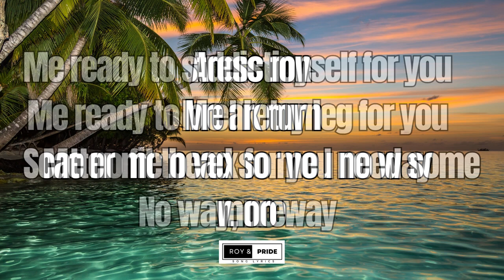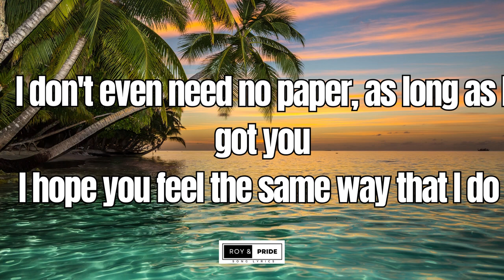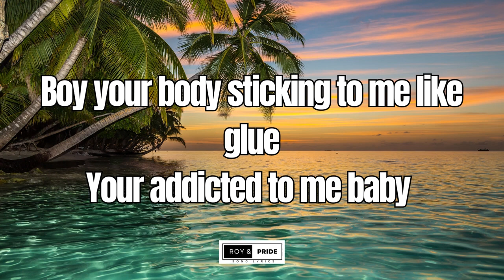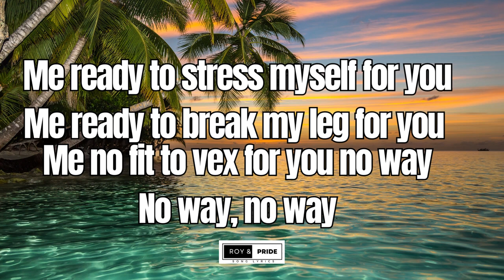Ruger Ft. Stefflon Don - Addiction [ lyric video ]